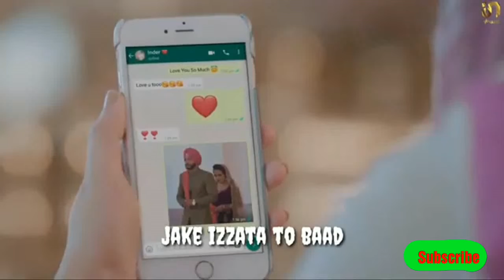Maapea di dhee song whatsaap statusinder chahalnew punjabi song status 2019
हेलो दोस्तों ।
स्वागत है आपका आपके अपने चैनल MUSIC IS LIFE  में ।
दोस्तों new punjabi/Haryanvi songs ke status देखने के लिए आप चैनल को subscribe करे और पास ही दिए bel icon पे क्लिक करे इससे आपको new videos के बारे में इनफार्मेशन मिल जायेगी ।